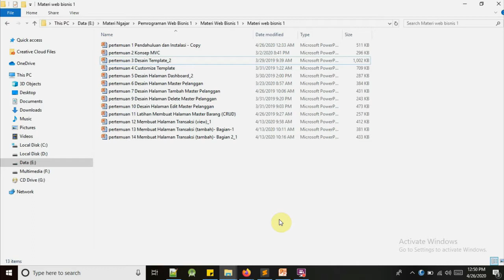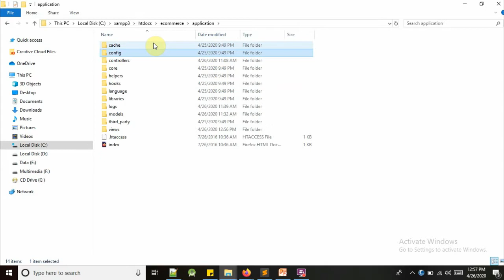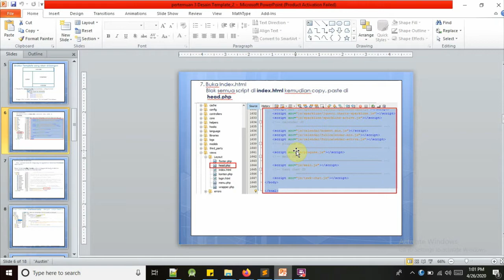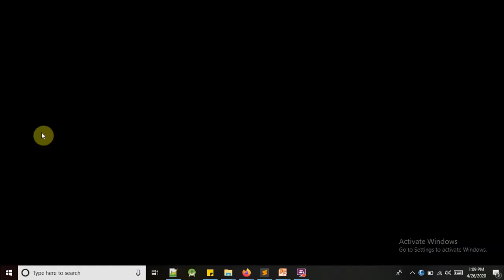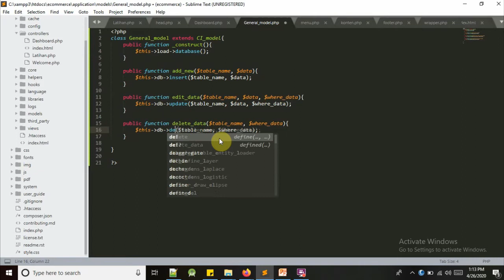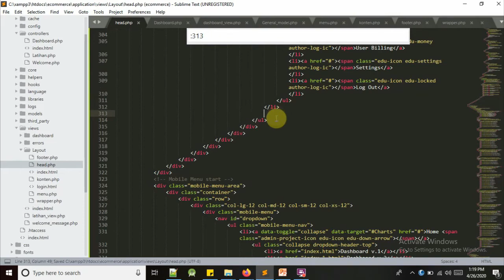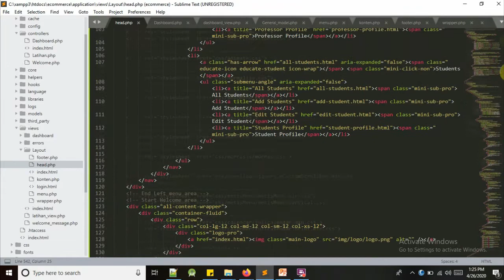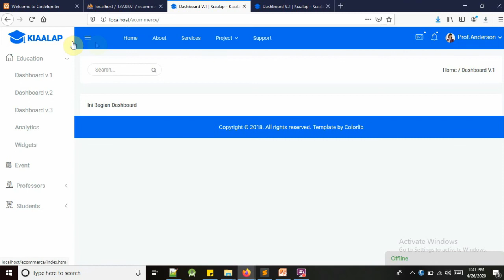pertemuan 3 pemrograman web bisnis 1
Pertemuan 3 dari mata kuliah Pemrograman Web Bisnis 1 membahas mengenai framework CSS : Bootstrap, bagaimana menerapkan template bootstrap kedalam codeigniter